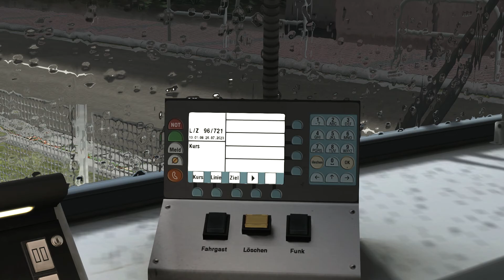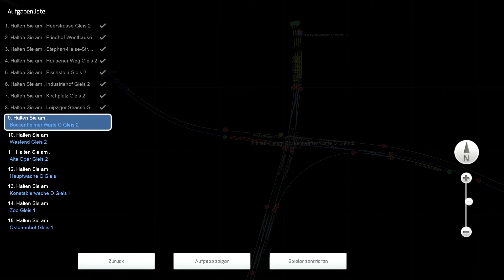Train Simulator 2020 | Führerstandsmitfahrt | U6 Heerstraße - Ostbahnhof